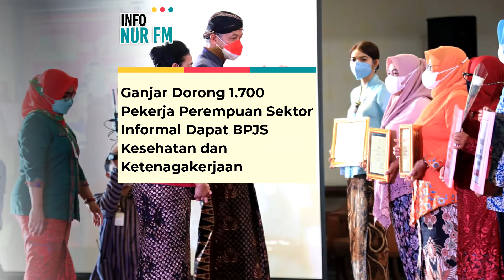GANJAR DORONG 1.700 PEKERJA PEREMPUAN SEKTOR INFORMAL DAPAT BPJS KESEHATAN DAN KETENAGAKERJAAN